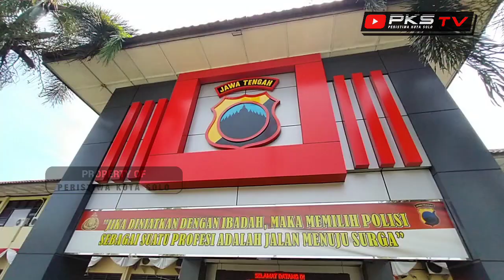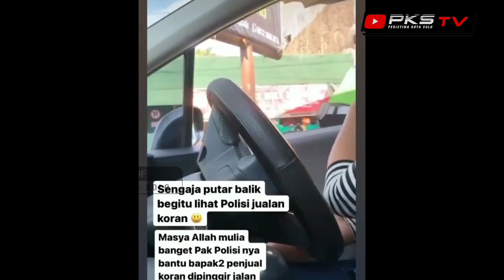Bukti Kebesaran Allah Itu Ada !!! ... Polisi yg Berbuat Baik, Langsung Diganjar Penghargaan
Tiga Anggota Polresta Solo Mendapat Penghargaan, Ini Prestasi yang Telah Diperoleh Mereka

SOLO -- Polresta Solo memberikan penghargaan kepada tiga anggotanya yang viral setelah membantu warga masyarakat. Mereka yang mendapat penghargaan tersebut, yakni Bripka Arief Setiawan (Banit Turjawali Satlantas Surakarta), Iptu Uki Ambarita Aji (Kanit Dikyasa Satlantas Surakarta) dan Ipda Festy (anggota Dikyasa Satlantas Surakarta).

"Polresta Solo beberapa waktu lalu sempat viral di medsos karena aksi spontannya merspon warga masyarakat yang membutuhkan di tengah pandemi yang saat ini sedang kita hadapi," terang Kapolresta Solo, Kombes Pol Ade Safri Simanjuntak, Jumat (6/8).

Dikatakan, tiga anggotanya ini menjadi contoh bahwa jika diniatkan ibadah, maka memilih profesi sebagai polisi adalah jalan menuju surga. Hal ini sejalan dengan slogan yang dimiliki Polresta Solo selama kepemimpinannya.

"Kepedulian-kepedulian sosial seperti yang ditunjukkan oleh tiga orang personel kita inilah yang saya terus dorong kepada personel Polresta Solo untuk mengasah kepedulian mereka secara bersama sebagaimana filsafat kerja dan hidup Polresta Solo jika diniatkan dengan ibadah maka memilih polisii sebagai profesi adalah jalan menuju surga," tegasnya.

Seperti diketahui, Bripka Arif Setiawan mendadak viral setelah membantu menjualkan koran dan tisu milik pedagang di Kawasan Gemblegan, Serengan, Solo.
Aksinya itu dia lakukan pada Kamis (5/8/2021) sekitar pukul 14.15 WIB setelah dirinya selesai melaksanakan kegiatan pengamanan vaksinasi massal candi di Gedung Graha Saba Buana Solo.

Selesai melakukan pengamanan, Arif kemudian melaksanakan patroli dengan menggunakan kendaraan bermotor (moge) mengarah Kawasan Gemblegan, Serengan, Solo.

Bapak tiga anak ini tidak sengaja melihat ada seorang pedagang bernama Pak Agus sedang menawarkan koran dan tisu kepada para pengguna jalan yang melintas di kawasan itu.

Arif spontan memutar kendaraannya di depan Pasar Harjodaksino Gemblegan, Serengan. Dia kemudian memarkirkan kendaraannya tersebut di tepi jalan sebelah kiri.

"Tidak terbesit dari kami akan viral seperti ini," kata Arif usia mendapat penghargaan dari pimpinannya tersebut.

Warga Solo Baru, Sukoharjo ini berjalan mendekati Pak Agus yang berusia lanjut dan kakinya sakit akibat penyakit diabetes militus untuk membantu menjualkan dagangannya.

"Saya tanya Pak Agus korannya masih berapa? Masih banyak pak, saya juga jualan tisu ini. Saya boleh bantu jualkan pak?," kata Banit Turjawali Satlantas Polresta Solo itu.

Arif mengatakan pedagang loper koran dan tisu tersebut awalnya mereka ketakutan ketika dirinya mendekati untuk membantu menjualkan dagangannya.

"Sebelumnya Pak Agus itu takut. Saya mau dibawa ke mena tapi dalam bahasa Jawa," ungkap dia.

Setelah menjelaskan keinginannya untuk ikut membantu menjualkan dagangannya, Agus pun kemudian mempersilakan Arif menjualkan koran dan tisu miliknya.

Dalam waktu 15 menit dagangan Agus yang dijualkan Arif habis terjual. Uang hasil penjualan koran dia serahkan kepada Agus.

"Kurang lebih 15 menit dagangan itu habis terjual. Ada beberapa masyarakat yang melintas memberikan uang Rp 10.000 tidak usah dikembalikan uang kembaliannya. Harga satu koran Rp5.000. Ada ibu-ibu yang kami mohon maaf tidak tahu sempat viral seperti itu memberikan uang Rp100.000 dan tidak minta untuk dikembalikan," ungkap Arif.

Sementara itu, dua anggota lainnya yakni Iptu Uki dan Ipda Festy membantu warga Laweyan yang memposting sepatu bekas miliknya untuk ditukar dengan susu formula. Mengetahui postingan itu, anggota Satlantas tersebut langsung membelikan empat kardus susu untuk diberikan kepada warga tersebut.

"Sebagai seorang perempuan dan sekaligus ibu, saya prihatin sekali melihat kondisi tersebut. Sehingga berinisiatif untuk membelikan susu formula," jelas Uki.

Menurutnya, warga yang membutuhkan bantuan susu tersebut bekerja sebagai cleaning servis. Namun, kondisi pandemi seperti sekarang ini membuatnya dirumahkan.

"Kami berharap, dengan diberikannya penghargaab ini dapat memotivasi supaya lebih giat dalam membantu sesama. Apalagi, kondisi saat ini tengah sulit ditengah pandemi Covid-19," katanya.

Caption,
Kapolresta Solo, Kombes Pol Ade Safri Simanjuntak, memberikan penghargaan kepada tig anggotanya setelag membantu masyarakat yang membutuhkan.